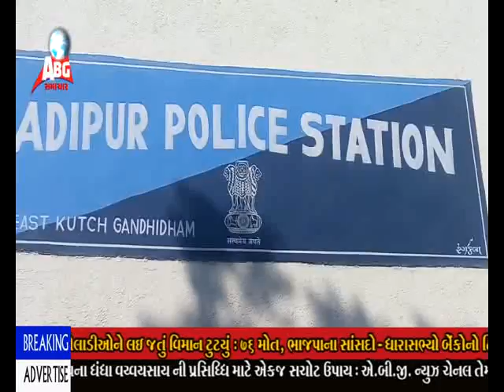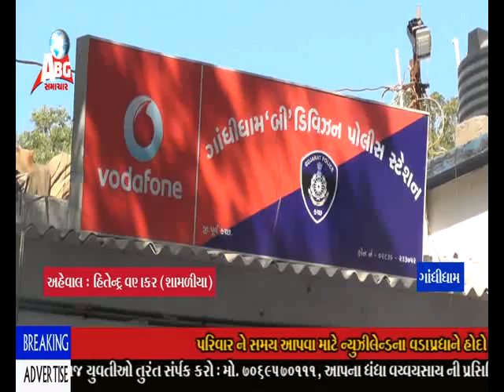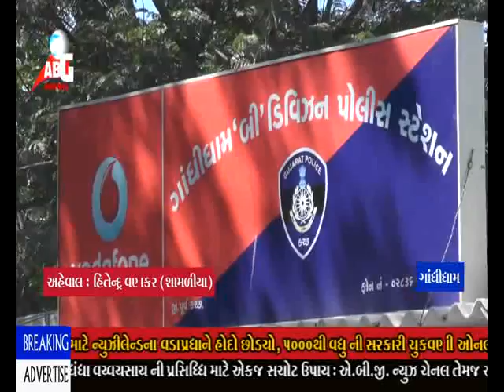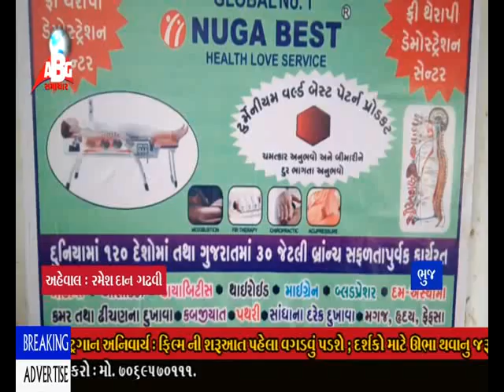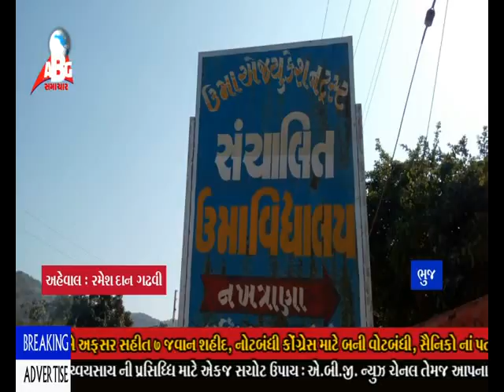ABG NEWS KUTCH. 19/12/2016